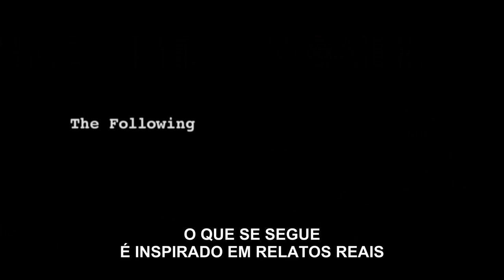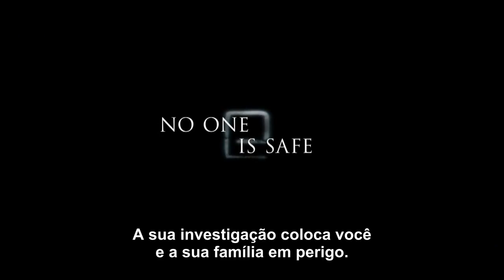Livrai nos do Mal (Deliver Us from Evil, 2014) Trailer 4 Estendido HD Legendado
Sinopse: O policial Ralph Sarchie (Eric Bana) une forças com um religioso (Edgar Ramírez) especializado em exorcismo para combater uma série de possessões demoníacas que vêm desencadeando crimes em Nova York.

Título original: Deliver Us From Evil
Distribuidor: Sony
Lançamento: 11 de setembro de 2014